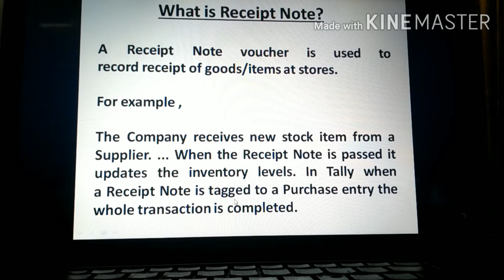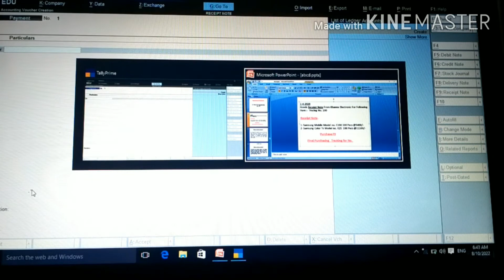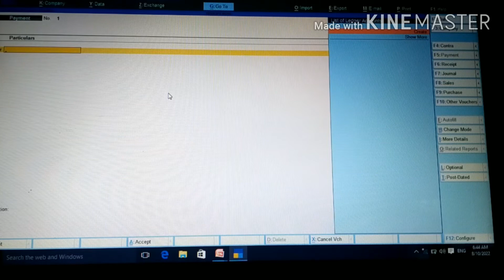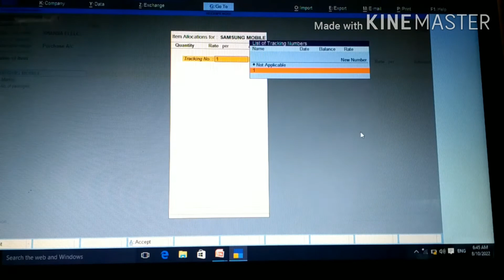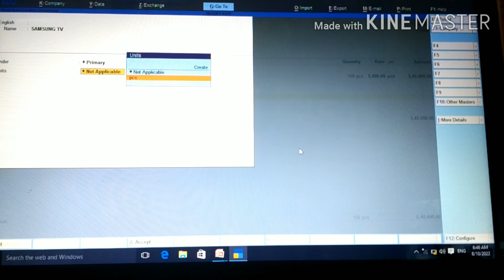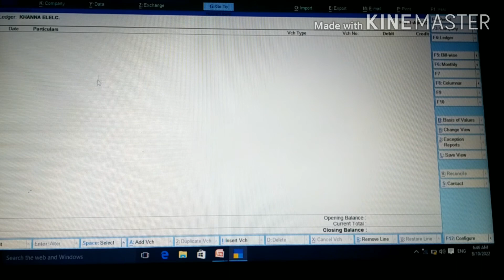Receipt Note ki journal entry karne ka Sahi tarika in TallyPrime